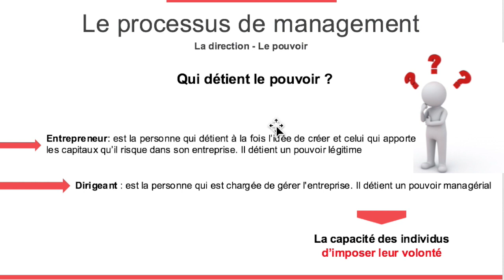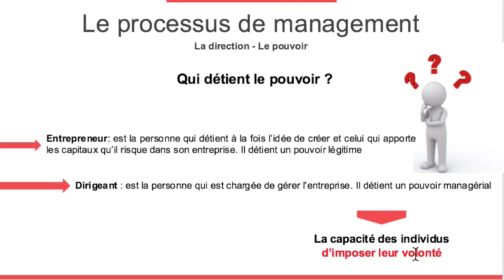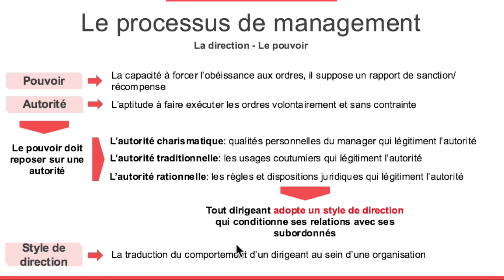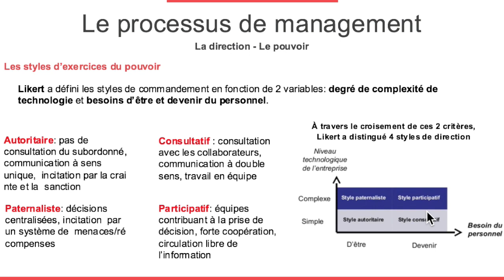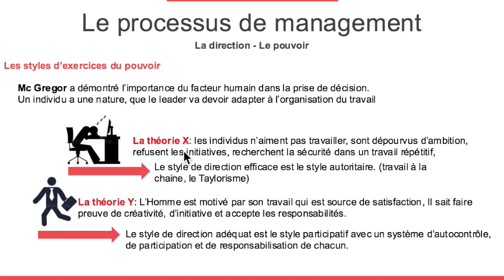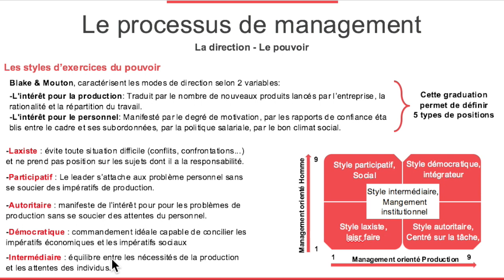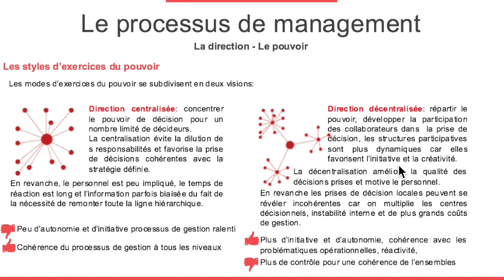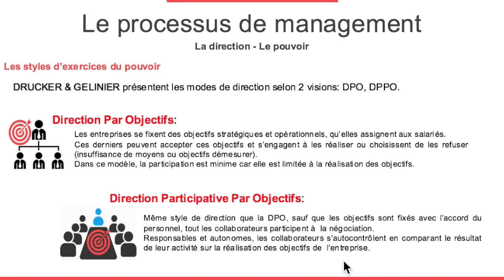Management 2: Processus de management: Exercice du pouvoir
Cette vidéo  présente le concept d'exécution du pouvoir au sein des organisations, qui relève de la fonction de direction,  3ème principe du processus de management.